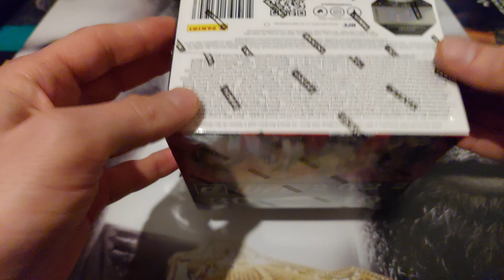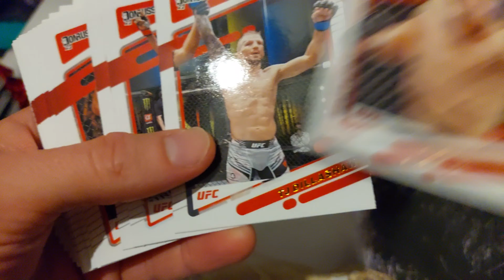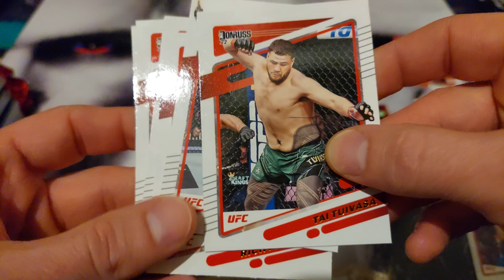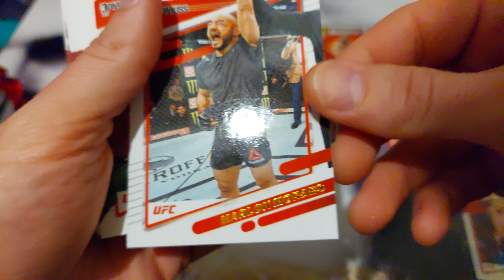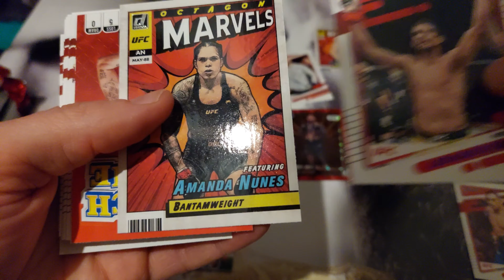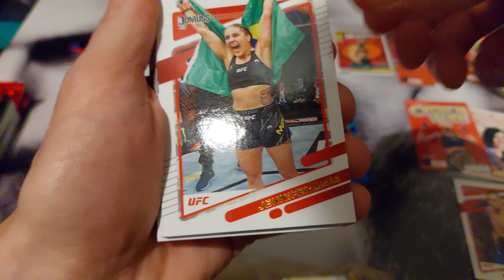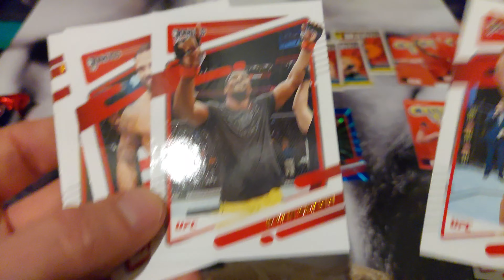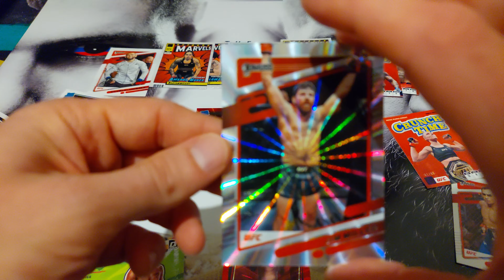2022 Panini Donruss UFC Hobby Box Opening 👊 Rated Rookie signature & Featherweight patch pulled!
Join me as I open the brand New 2022 Panini Donruss UFC hobby box! There is one Autograph and  one relic or memorabilia card in each box as well as multiple numbered Holo laser cards. Also in the box are Voices of the Octagon, Crunch Time, Octagon Marvels, Rated Rookies, and Duos.